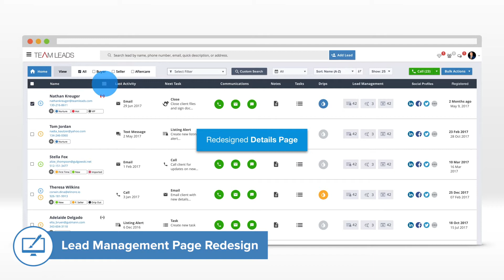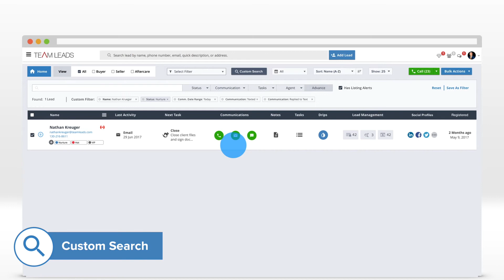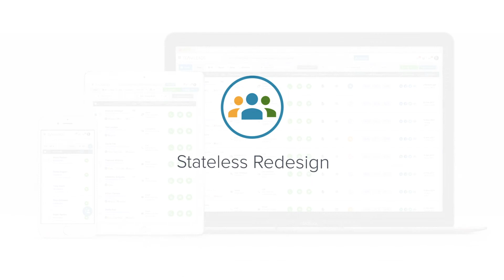KW Team Leads - Stateless Redesign (UI/UX)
This was a 3 month project with Keller Williams CRM company Team Leads.